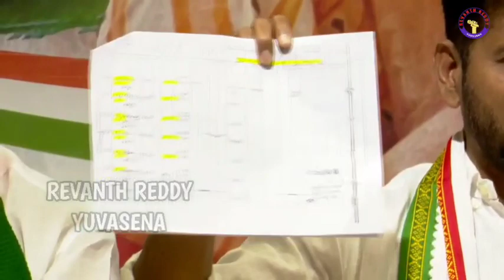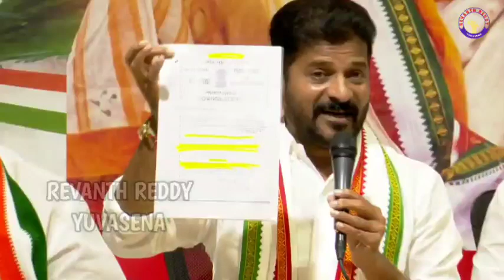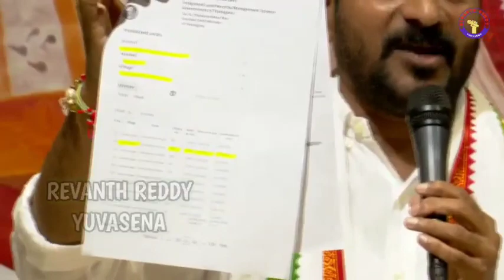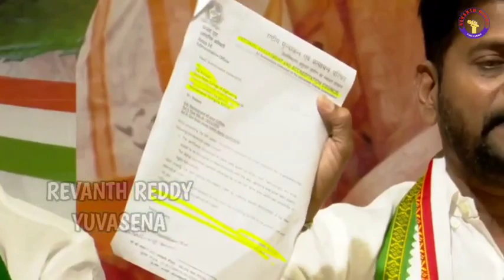Revanth Reddy Press Meet over Malla Reddy land grabbings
TPCC Cheif Revanth Reddy press meet on trs minister Malla Reddy land grabbings